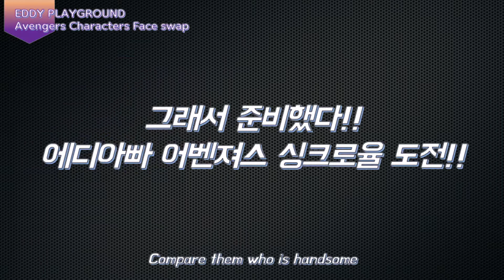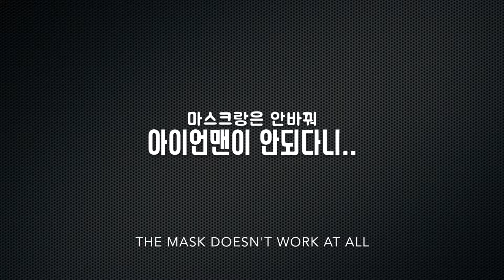Avengers Infinity war Face swap challenge! Who's the winner? : Eddy Playground #198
Heroes with beard! Eddy's papa challenges the face swapping with Avengers heroes. Find the perfect matches!​

Eddy Playground !!
"Eddy" a child who grows up his imagination, "Ben" a dad who plays and shares his hobby, I want him to play with his great dream and lots of funny experiences.

The New Order - Aaron Kenny
Patriotic March - Max Surla/Media Right Productions